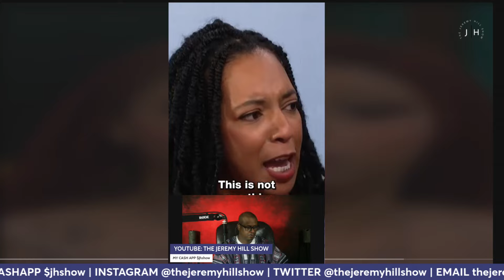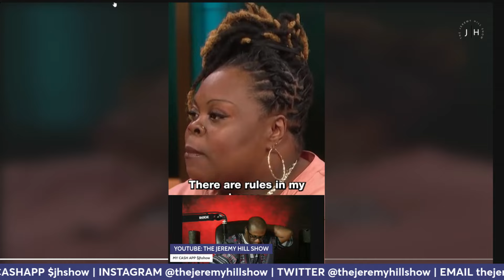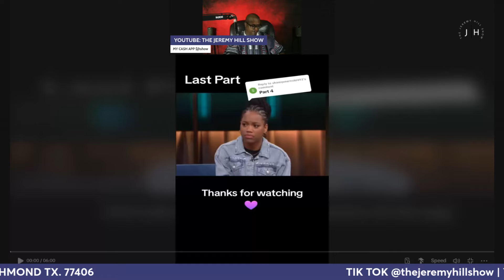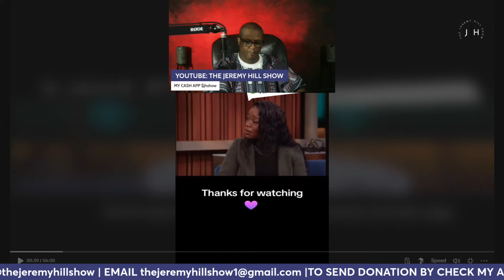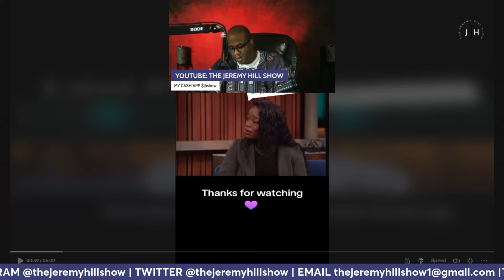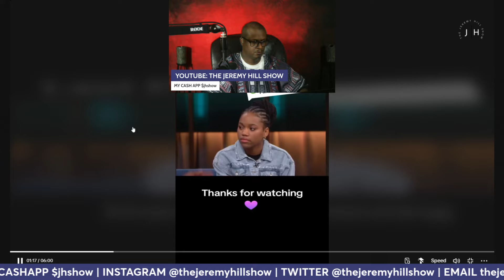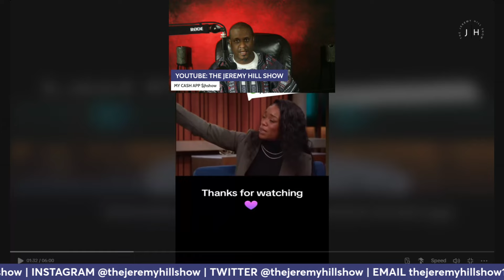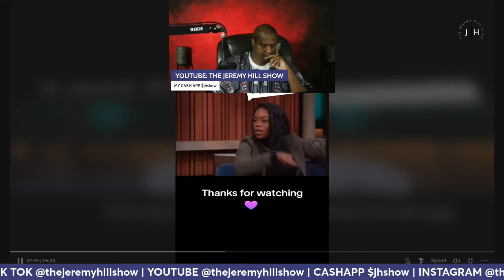BR0KEN FOR EDUCATIONAL PURPOSES ONLY THE JEREMY HILL SHOW